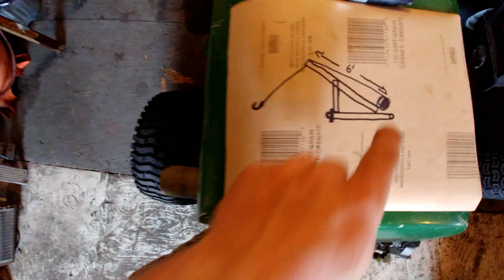How to make a wrecker for the back of a lawn mower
Showing you guys how to make a wrecker for the back of my Craftsman 4x6 lawn mower 13hp and I put a 8500 lb winch on it told the Honda Quad around plus winched out my friend Yamaha Grizzly 700

or
Check me out on Instagram